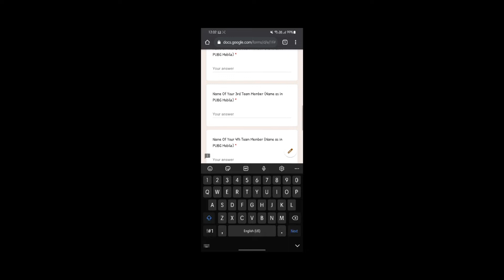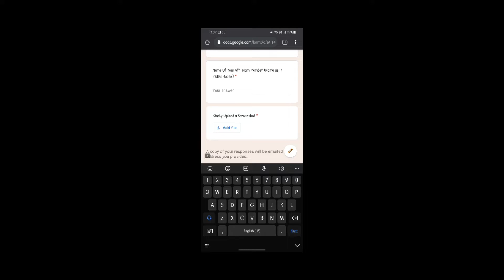FREE ENTRY TOURNAMENT | CASH PRICE TOURNAMENT | PROCEDURE TO PARTICIPATE | COME PLAY & WIN | IGTYT